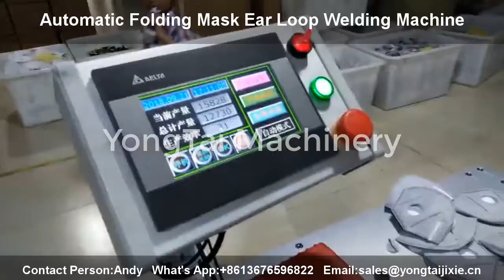Folding face mask ear loop welding machine